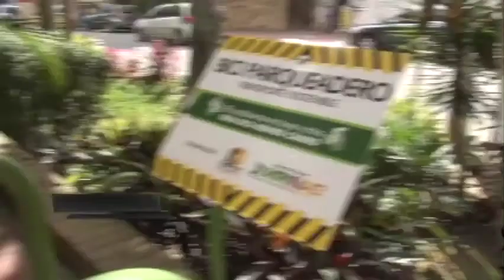Titulares Soy Autónomo - Programa 149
Estos son los temas que se transmitirán este miércoles 29 de octubre por el Canal TRO.